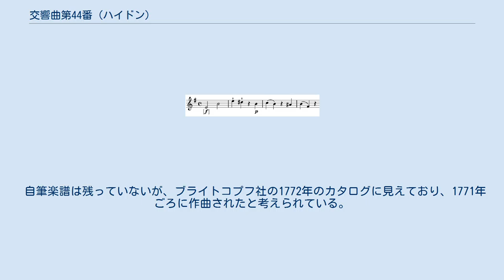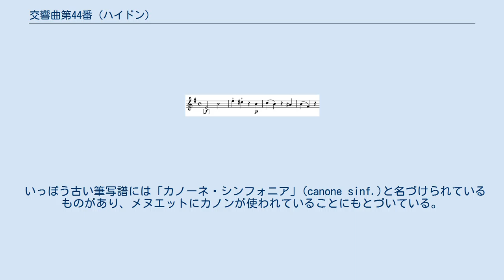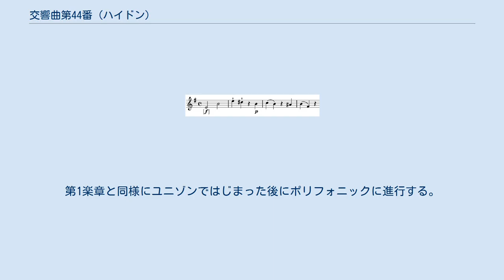交響曲第44番 (ハイドン)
交響曲第44番ホ短調 Hob.I:44は、フランツ・ヨーゼフ・ハイドンが作曲した交響曲のひとつ。
ハイドンのいわゆる「シュトゥルム・ウント・ドラング」期に書かれた短調交響曲のひとつであり、全曲が緊張感にあふれている。
 自筆楽譜は残っていないが、ブライトコプフ社の1772年のカタログに見えており、1771年ごろに作曲されたと考えられている。
 この曲の悲しみまたは哀悼（Trauer）という通称はハイドンによるものでもなければ古い筆写譜にも見えないが、1809年9月にベルリンで挙行されたハイドン追悼の記念行事でこの曲の緩徐楽章が演奏され、おそらくそのことによってつけられた。
 いっぽう古い筆写譜には「カノーネ・シンフォニア」(canone sinf.)と名づけられているものがあり、メヌエットにカノンが使われていることにもとづいている。
 ホ短調という調性は当時の交響曲にはほとんど用いられた例がなく（いくつかの例の一つとして、オランダのヨハネス・フェルフルストは1840年前後にホ短調の交響曲を作曲している）、その後の使用例は1885年のブラームスの交響曲第4番まで待たなければならない。
 オーボエ2、ホルン2、第1ヴァイオリン、第2ヴァイオリン、ヴィオラ、低音（チェロ、ファゴット、コントラバス） 4/4拍子、ソナタ形式。
ユニゾンの印象的な音型によって開始される第1主題の5度音程が全曲を支配している。
再現部の終わり近くには低音・第1ヴァイオリン・第2ヴァイオリンが1小節ずつずれて主題を演奏する美しい箇所がある。
 冒頭 主旋律を低音楽器が1小節（途中から2小節）遅れて8度下で繰り返す平行カノンによる厳粛なメヌエット。
「in Diapason」とはオクターブを意味する。
トリオはホ長調に転ずる。
 メヌエットが第2楽章に配置されるのはハイドンの他の交響曲では初期のものに限られており、異例である。
この曲より新しい曲では交響曲第68番でメヌエットが第2楽章に置かれている。
 モーツァルトは、このメヌエットに触発されてカッサシオン 第1番 ト長調 K.63 第4楽章のメヌエットにおいて、1小節遅れによる2声のカノンを作曲している。
その後モーツァルトは、対位法的な技法を醍醐味としたメヌエットらしくないメヌエットを度々生み出すこととなった。
例えば、弦楽四重奏曲 第18番 イ長調 K.464の第2楽章のメヌエットは、対位法的な技法を駆使した傑作として高い評価を得ている。
 ホ長調、2/4拍子。
美しい緩徐楽章。
弦楽器のみではじまり、弱音器を付けたヴァイオリンが主題を演奏する。
リズムを変えて主題を繰り返した後に管楽器が加わり、三連符の連続によって進行する。
 ホ短調、2/2拍子、ソナタ形式。
第1楽章と同様にユニゾンではじまった後にポリフォニックに進行する。
展開部のはじめには同じ音型でどんどん音が高くなっていく（ゼクエンツ）緊張感あふれる部分がある。